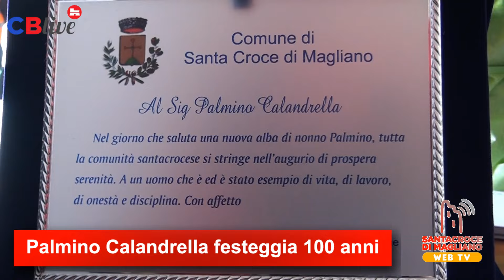Palmino Calandrella classe 1916 festeggia un secolo di vita